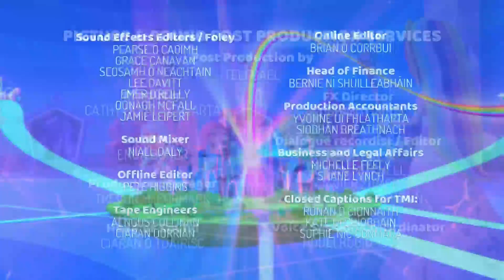Rainbow Rangers S01E26 Divided we Fall/White Nosed Bats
The Rangers have to stop a poacher in Africa. / The Rangers have to save a colony of bats suffering from White Nose Disease.